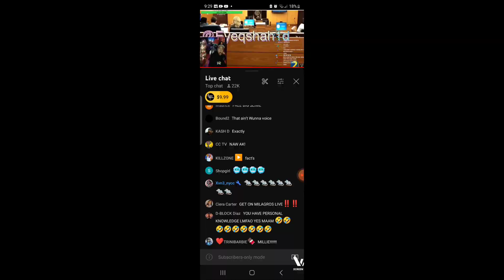Exposed: Gunna 🐁🐀🐭on Young Thug and Admits Ysl is a Gang!!!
it's not looking good for ysl